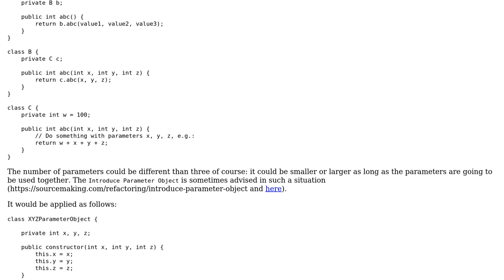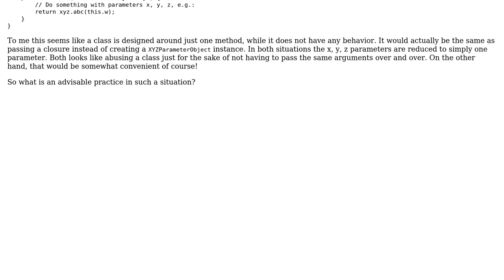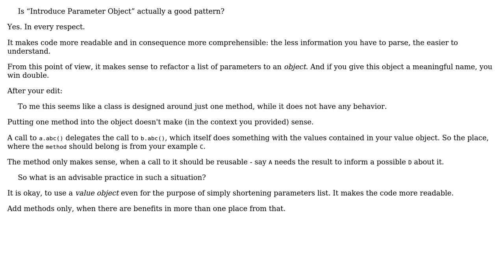Software Engineering: Is "Introduce Parameter Object" actually a good pattern? (2 Solutions!!)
Software Engineering: Is "Introduce Parameter Object" actually a good pattern?

With thanks & praise to God, and with thanks to the many people who have made this project possible! | Content (except music & images) licensed under CC BY-SA | Music | Images & others | With thanks to user user2180613 user Thomas Junk user Nick Alexeev user JacquesB and the Stack Exchange Network Trademarks are property of their respective owners. You are responsible for your own actions.